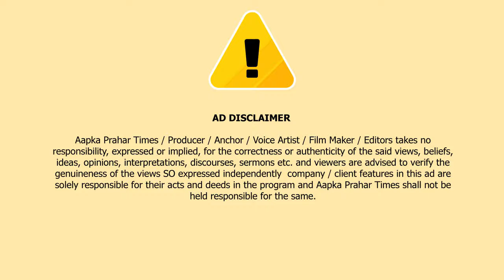पोलिंग बूथ पर भीड़,धीमी कराई जा रही वोटिंग जितेंद्र आव्हाड का आरोप || Islamuddin Khan